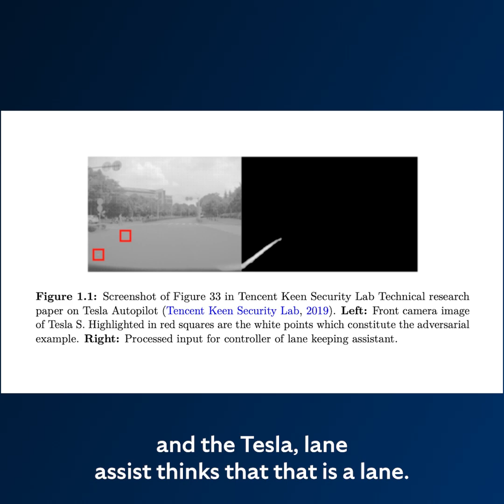How Secure and Efficient are Large Language Models?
With the growing integration of Large Language Models (LLMs) into our daily lives, how well do we truly understand their efficiency, reliability, and security?  Professor Stephen Roberts takes a closer look, putting LLMs under the microscope to evaluate their true capabilities and vulnerabilities.
See the full video for more details